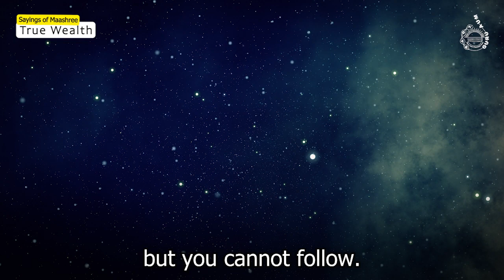The Highest Wealth is the Wealth of Knowledge | Prosperity and Purpose | Shri Guru Maashree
Excerpt is from "Love Wins Evil" audio CD spoken in Hindi.